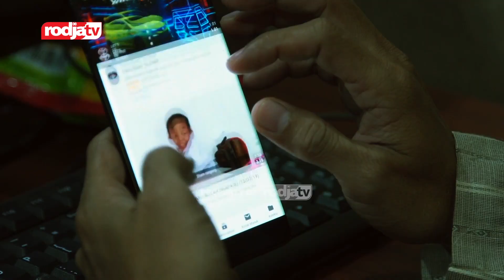Untaian Mutiara Nasihat: Handphone Melalaikanmu - Ustadz Ahmad Zainuddin, Lc.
Rodja TV melalui satelit: Satelit Palapa D, Frekuensi: 4057, Symbol Rate: 2727, Polaritas: H (Horizontal), Video PID: 106, Audio PID: 107, PCR PID: 106
Rodja.TV: mengajak kepada antum untuk ikut berperan aktif dalam berpartisipasi membangun media dakwah Sunnah melalui Radio Rodja dan Rodja TV dengan memberikan sebahagian rizki yang Allah anugerahkan kepada antum untuk menunjang operasional Radio Rodja dan Rodja TV.

Hanya kepada Allah semata kita menaruh harap dan do'a, semoga apa-apa yang kami sajikan melalui media radio Rodja dan Rodja TV bisa menjadikan pahala untuk kami kelak dan semoga Allah memberikan keistiqomahan kepada kami semua untuk terus berdakwah di media tercinta, radio Rodja dan Rodja TV.

Penyaluran infaq dan zakat mal dan kami berharap, semoga semua partisipasi antum dalam dakwah melalui media Radio Rodja dan Rodja TV menjadi amal jariyah yang akan terus mengalir pahalanya.

Operasional Radio Rodja
Bank Syari'ah MandiriNomor rekening: 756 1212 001Atas nama: Yayasan Cahaya SunnahCabang: Cibubur

Operasional Rodja TV
Bank Syari'ah MandiriNomor rekening: 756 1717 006Atas nama: Yayasan Cahaya SunnahCabang: Cibubur

Konfirmasi
Antum tidak diharuskan untuk melakukan konfirmasi setiap melakukan transfer, tapi kami menyediakan proses konfirmasi jika Antum ingin memberikan informasi kepada kami. Tetapi, jika Antum melengkapi proses konfirmasi, kami akan memberikan informasi terbaru mengenai Radio Rodja 756 AM & RodjaTV sehingga Antum lebih dekat bersama kami. Antum bisa melakukan konfirmasi melalui SMS
SMS
Bagi antum yang sudah mentransferkan dana ke salah satu nomor rekening di atas dalam guna kebutuhan operasional radio Rodja & RodjaTV atau infaq atau menyalurkan zakat antum, antum bisa konfirmasi melalui SMS di nomor   dengan mengetikkan: KONFIRMASI